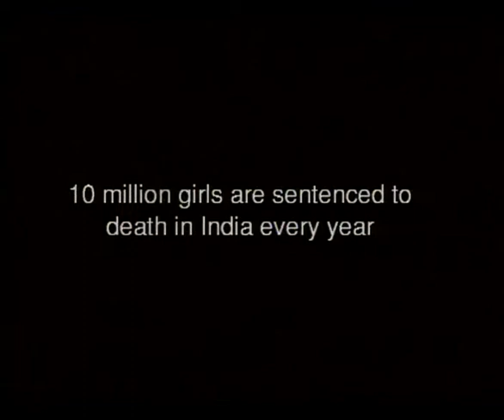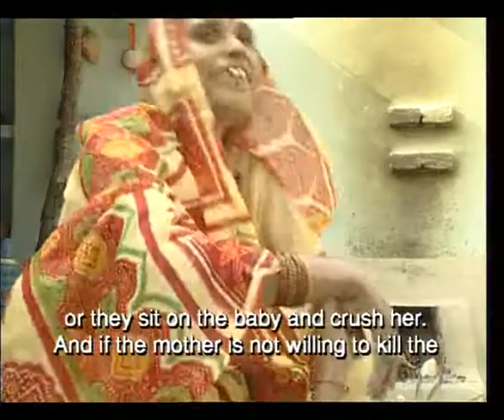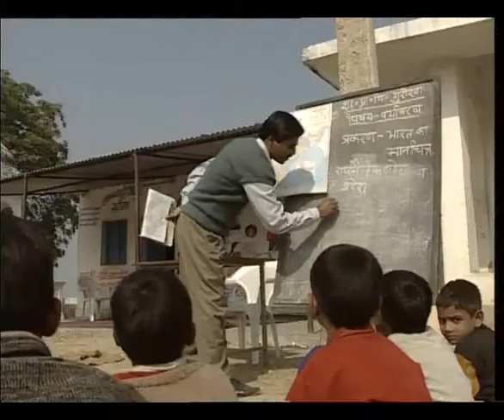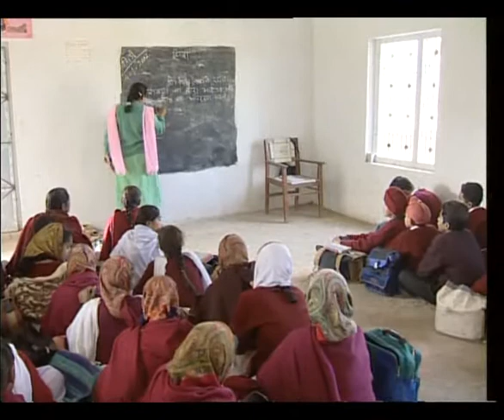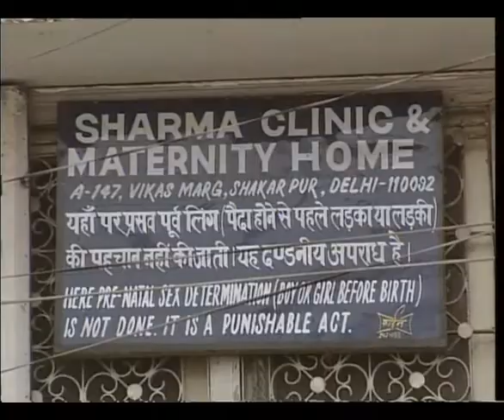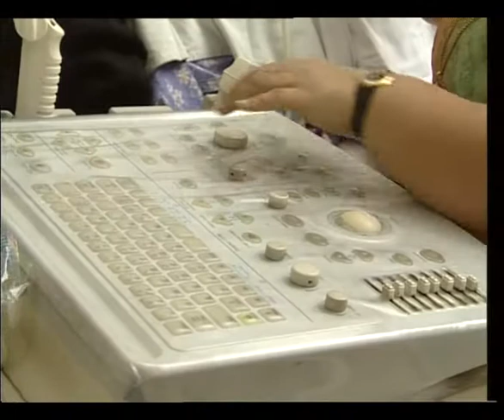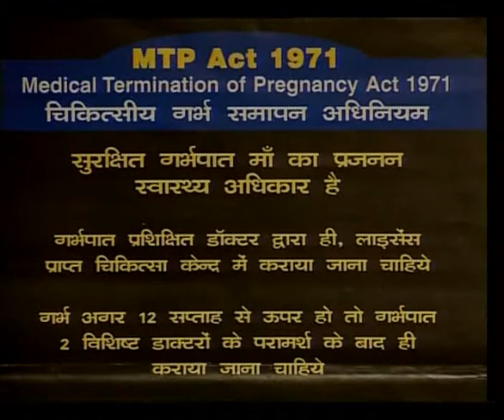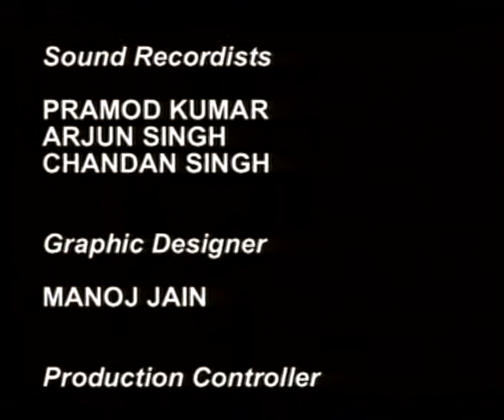Born to Die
The growing incidence of sex selective abortions and the mindset behind this practice in 21st century India. Screened at New York.

Directed by Usha Albuquerque | 2002

Usha Albuquerque is a documentary filmmaker and television producer. Her film Seeds of Life won the National Award and her short film Silent Killing was a finalist for the Child Rights UNICEF Award.

Credits
Cinematographers: S. Kumar, Kapil Verma
Editor: Ajay Chauhan
Sound Recordists: Pramod Kumar, Arjun Singh, Chandan Singh
Narrator: Nandita Das